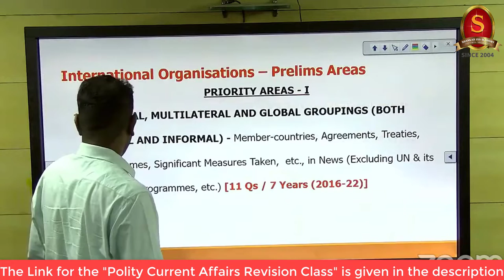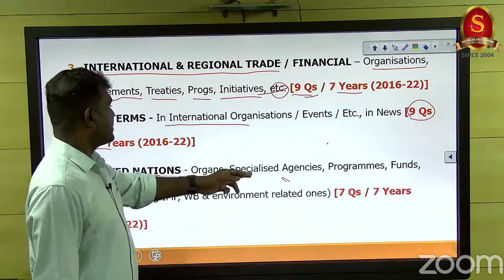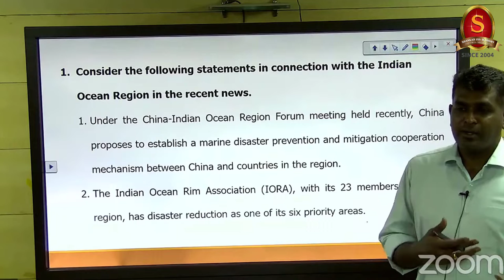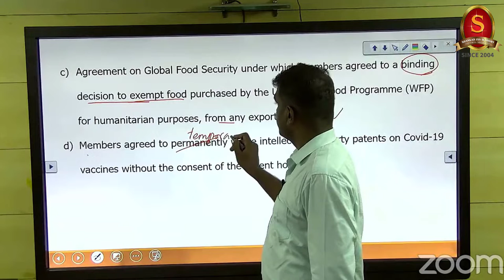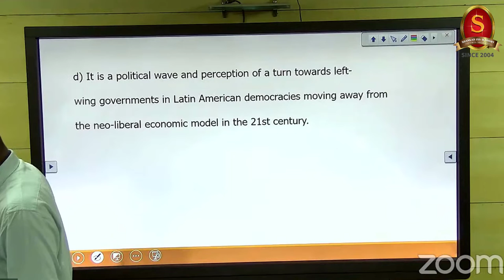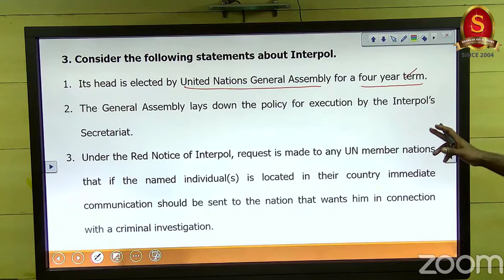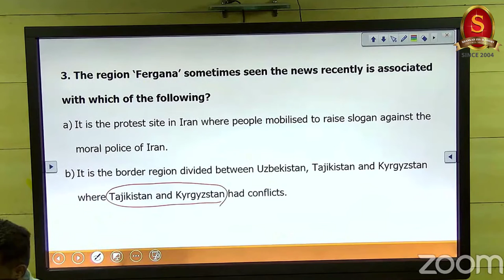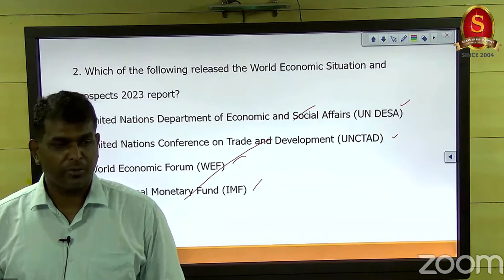International Organizations || Current affairs Revision for CSE Prelims 2023 || Mr. Rajkumar SP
Current affairs revision class for CSE Prelims 2023
Mr. Rajkumar S.P.